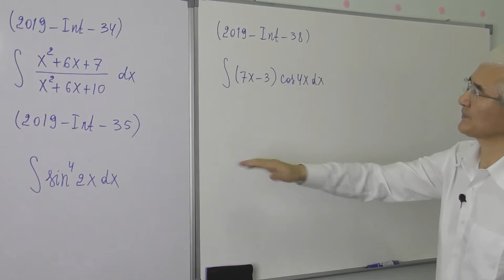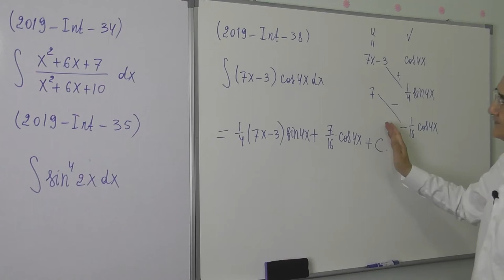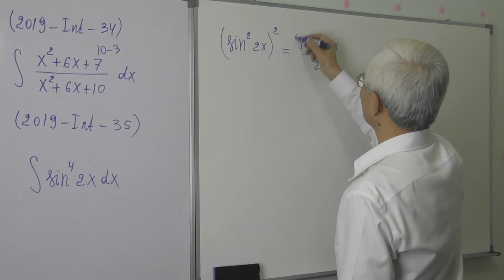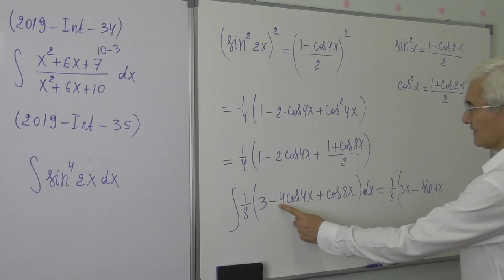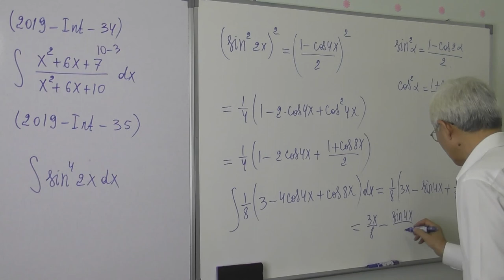14 22 Aniqmas integral Test3 2019